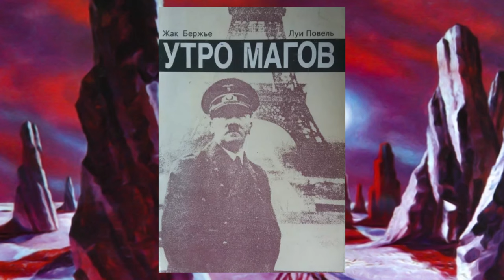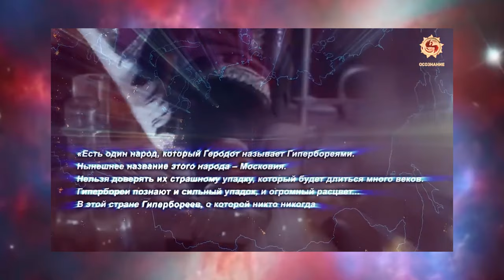Парацельс о скором уходе Путина и приходе нового великого лидера